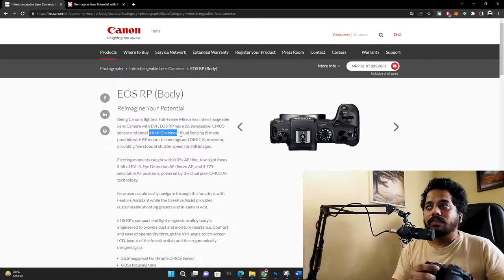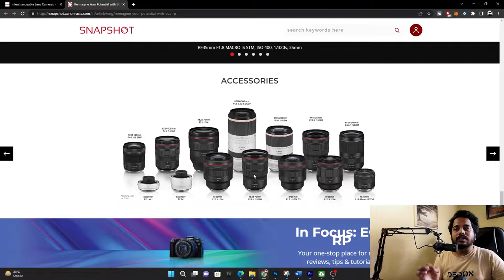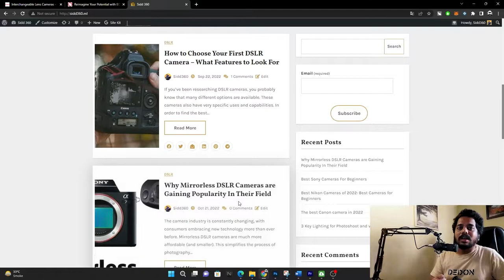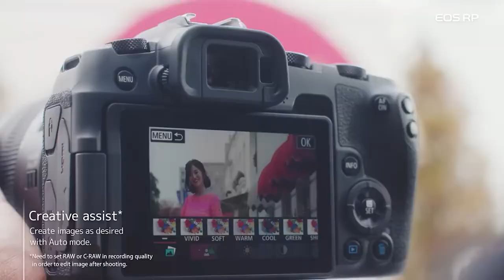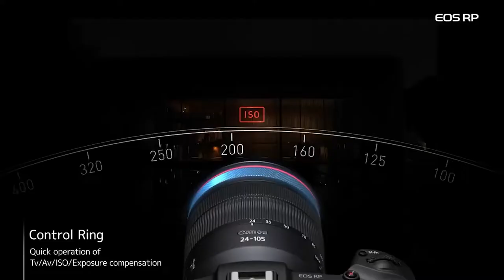MY FIRST VLOG | With New Gadget | Vlog 01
MY FIRST VLOG | With New Gadget

Canon EOS RP is my first full-frame mirrorless camera, which launched in 2019
This camera is lightweight and the cheapest canon camera in this range
this video is not for any commercial purpose.